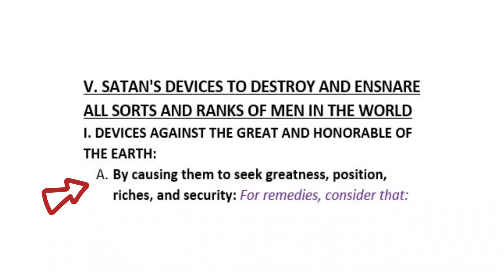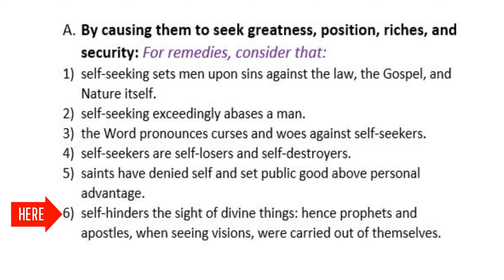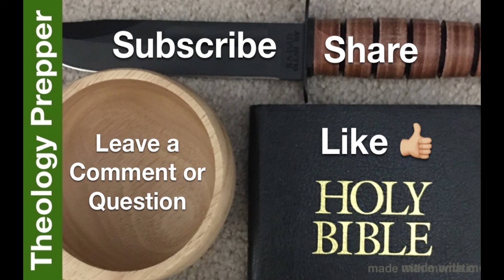Precious Remedies Against Satan's Devices - part 28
Be prepared to face sin on a daily basis.

I prefer print, in case of grid down. Plus, it's nice to highlight, make notes, dogear pages and so on.